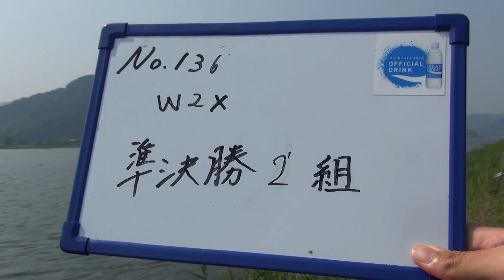2015年IH ボート 準決勝③